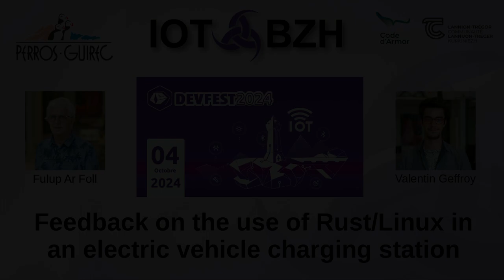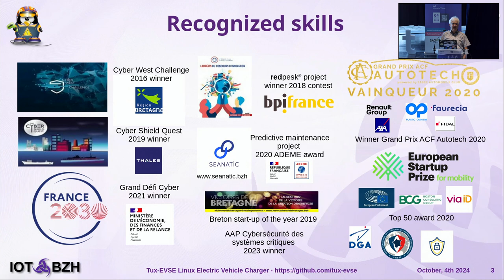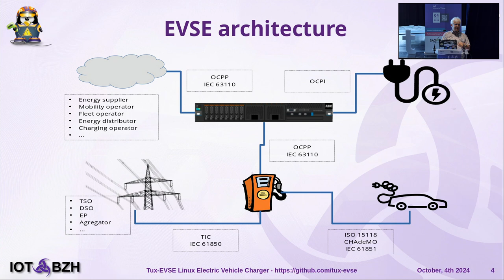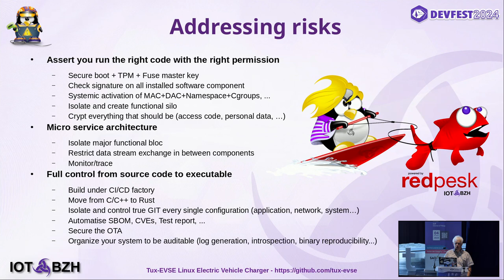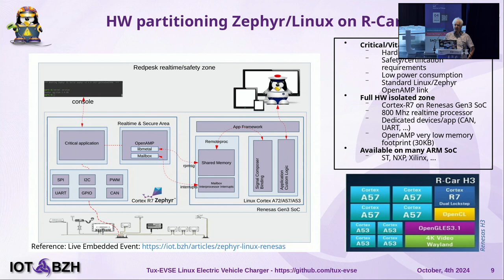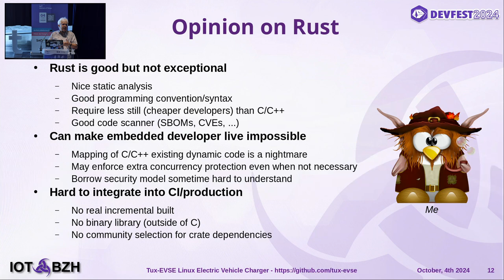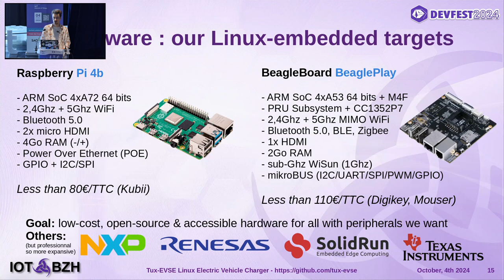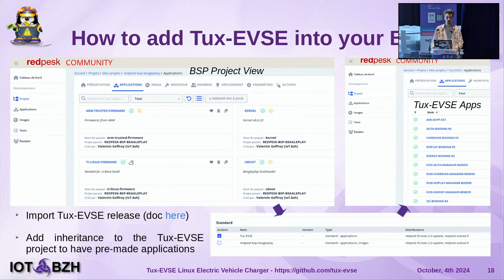[DevFest Perros-Guirec 2024] Utilisation de RUST/Linux dans une borne de charge véhicule electrique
Par Fulup Ar Foll et Valentin Geffroy

Plongez dans l'univers des infrastructures de charge pour voitures électriques avec cette présentation captivante. Découvrez les architectures techniques derrière les communications entre bornes de charge et véhicules électriques, à travers l'expérience du projet 'Tux-Evse'.

La conférence aborde les défis et solutions en matière de cybersécurité, les leçons tirées de l'utilisation de Rust par rapport à C/C++, ainsi que le modèle de cohabitation Linux/RTOS pour assurer la sûreté fonctionnelle.

En prime, apprenez comment construire chez vous une borne de charge intelligente de dernière génération, en utilisant des composants open source.

Conférence du DevFest de Perros Guirec du vendredi 4 octobre 2024

Code d'Armor a pour but de construire une communauté de développeurs sur la région de Lannion et des Côtes d'Armor.
Nous organisons et participons à des événements autour du développement informatique. Nous sommes aussi un des Google Developers Group depuis plus de 10 ans !

Passionnés, Intéressés, Motivés, Interloqués, vous êtes toutes et tous les bienvenus !